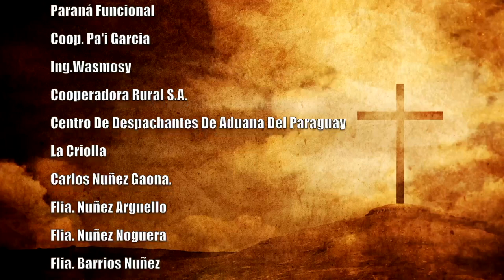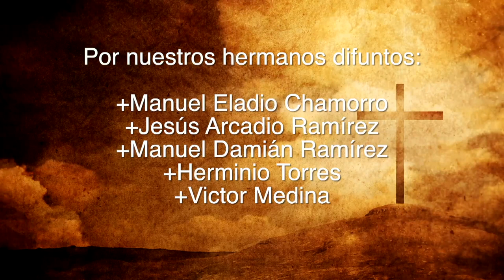Misa 14 de junio 2023